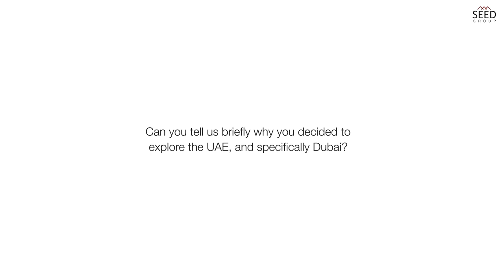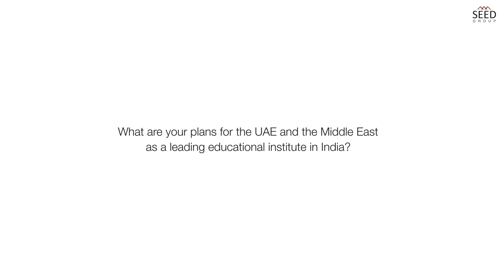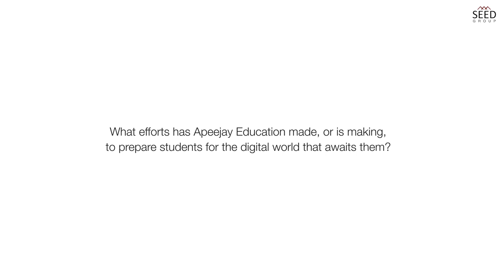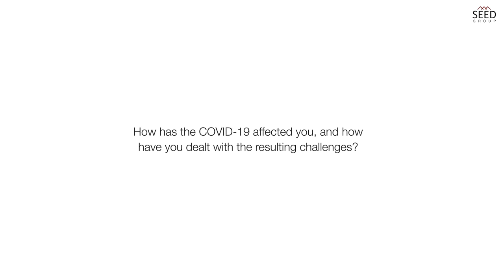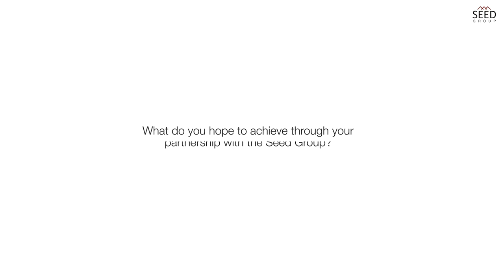About Apeejay Education: Interview with the co-founder Aditya Paul Berlia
Apeejay Education is all set to revolutionize the educational landscape in the UAE and the Middle East. We speak with Aditya Paul Berlia, the co-founder, to understand how technology has brought about new avenues for education and what their long-term plans are.

TIMESTAMPS
00:00 – Introduction
00:05 – Can you tell us briefly why you decided to explore the UAE, and specifically Dubai?
02:29 – How would you describe the educational sector’s evolution over the last few decades?
03:56 – What efforts has Apeejay Education made, or is making to prepare students for the digital world that awaits them?
05:52 – How has the COVID-19 affected you, and how have you dealt with the resulting challenges?
07:15 – What do you consider to be an ideal educational institution?
09:23 – What do you hope to achieve through your partnership with the Seed Group?
10:41 – How do you believe Seed Group can contribute to achieving that goal?

NEXT STEPS

About Apeejay Education

Apeejay Education is one of the most prestigious and reputed education groups, with a rich heritage spanning more than 50 years of providing a unique brand of education that has nurtured generations of learners. Part of the reputed Apeejay Stya and Svran Group, it owns and operates 26 educational institutions across K–12 and higher education. Apeejay Education is the proud recipient of numerous recognitions and accolades for its exemplary and enormous contribution to education. Today, the Apeejay family comprises more than 40,000 students, over 65,000 alumni globally, and 2500 faculty members.